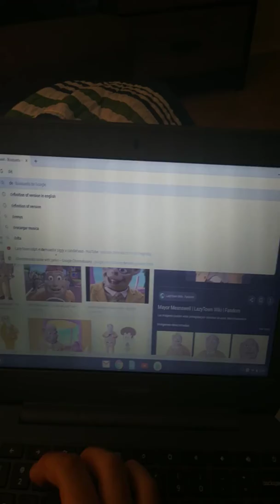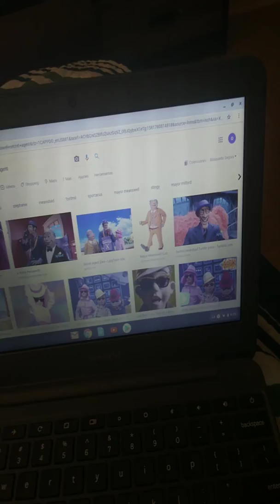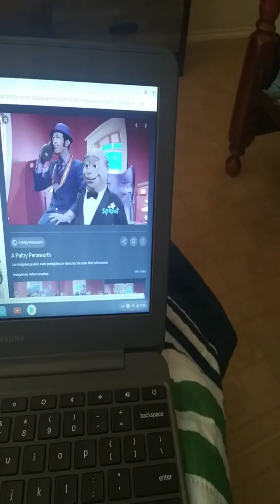Lazy town milford meanswell x deadpool amv everityme we touch